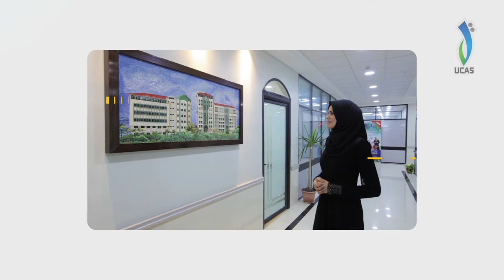أمامك أكثر من 85 اختصاص تطبيقي للبكالوريوس والدبلوم والدبلوم المهني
بانتظاركم في صالات الإرشاد الأكاديمي يومياً .. فأهلاً وسهلاً بكم
في مقر الكلية الجامعية للعلوم التطبيقية - غزة
تابع مناسبتنا التفاعلية للطلبة الجدد تميز باختيارك
وتفضل على مناسبة احتفالات التخرج 2017 - الفوج الثامن عشر
للمزيد من الاستسفارات لا تتردد بالتواصل عبر رسائل الصفحة .. فنحن بانتظارك
مبارك النجاح والتفوق ومنها للأعلى